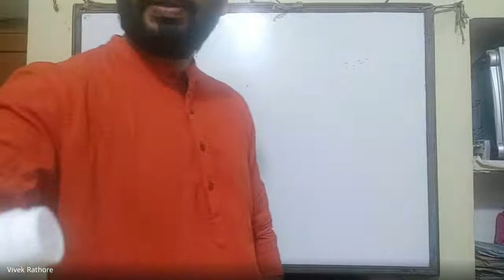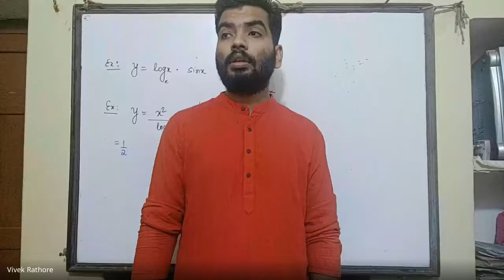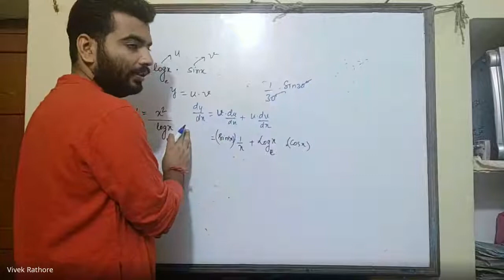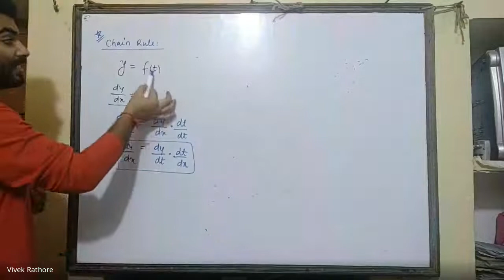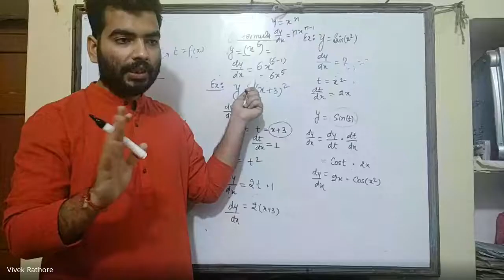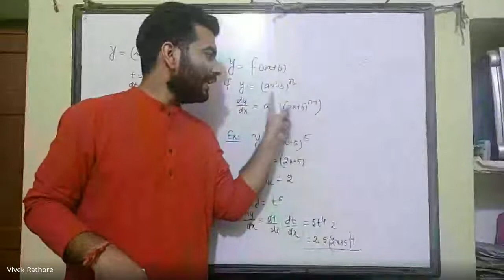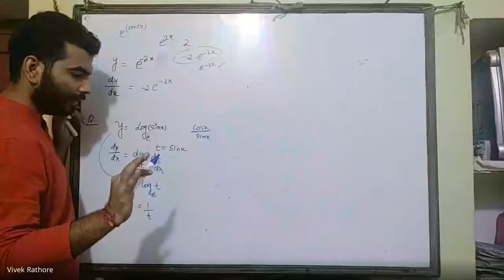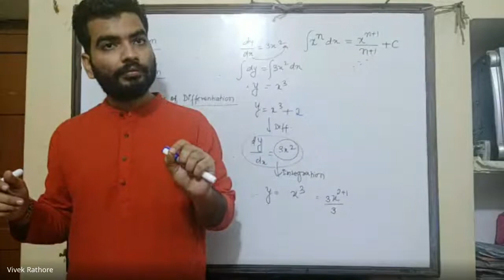tph-fuqm-ohp (2020-05-30 at 06:03 GMT-7).mp4